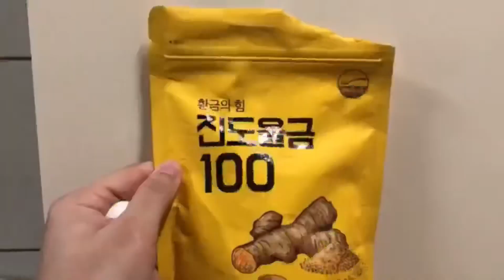MY SECRET BEAUTY DRINK since 2017 FOR GLOWING , BRIGHT & EVEN TONE SKIN | Healthier Looking Skin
I drink a lot of magical juices but this has to be my favourite since 2017 because I have drank this more than the other drinks 😋😋😋 It’s tasty and freaking full of benefits. Very good for glowing and nourished skin , healthy hair and for weight loss also. It’s basically good for overall health. It’s extremely good for the eyes & bones too. One must definitely try this magical drink. This drink can get a little heaty for some. So reduce the quantity and have 😋😋😋
Please use a good quality pineapple and turmeric powder.
I have shared this remedy in the past and wanted to share it again as this is what I have been still loving 😋😋😋

I am not promoting fair skin. I am just sharing remedies which will help you to retain and nourish the skin you were born with.
Always apply a sunscreen indoor and outdoor.
PLEASE DO A PATCH TEST.
Always remember what you eat and drink matters a lot for your skin , hair & overall health.

I use this scrub once or twice a week.
DO NOT APPLY THIS ON CUTS , WOUNDS OR PIMPLES.

I would use packs with talcum powder say about once  a week when I start getting consistent with it.

Blood Group Diet for O Blood Group to detox and glow in 3 days.

DO SHARE MY VIDEO, MIGHT JUST HELP SOMEONEDISCLAIMER - This suited me big time , I aint liable if it doesn't suit u.
The Thumbnail is made to show that that this remedy can show a major difference in terms of even toning your skin. Not meant otherwise !!